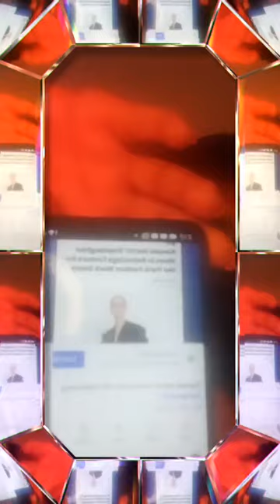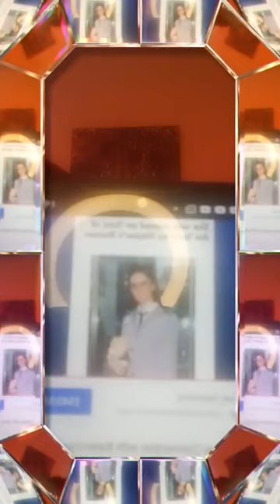All facts, Google it Rev the whole book 👑1❤👑